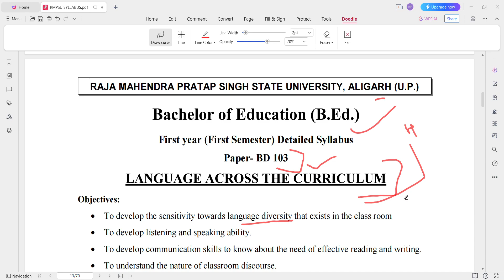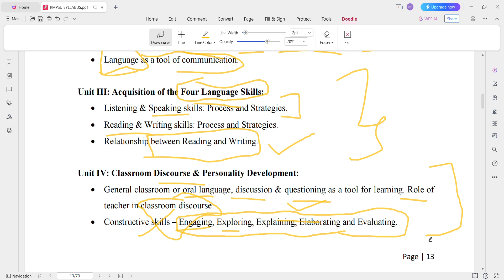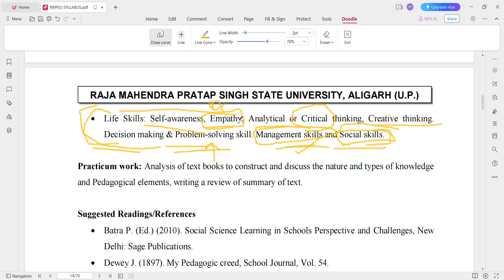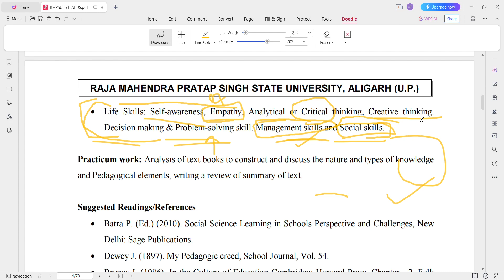RMPSU Syllabus 1st sem |Language across curriculum| BD-103| B.Ed first year classes